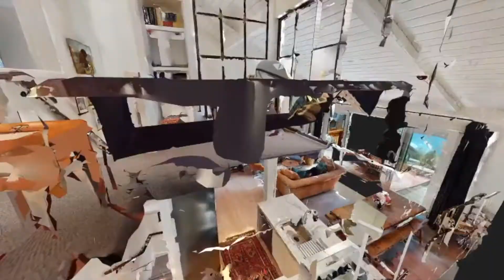902 1010 Olympic Drive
A preview look at 902-1010 Olympic Drive, Canmore